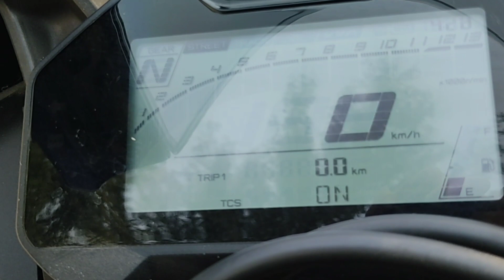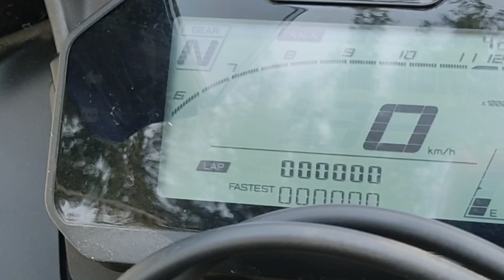Yamaha R15 V4 Honest Review: Watch before you buy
Yamaha's iconic mini sportsbike is back again in the latest V4 version. Here is a crisp review of the bike.